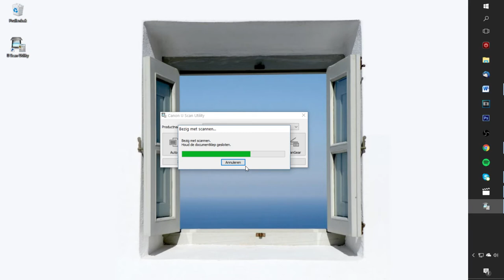Fien Leysen Wat (Niet) Weg Is - Teaser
Een inktuitwisser. Een stempelkussen. Printerpapier.

Dat was het vertrekpunt voor de voorstelling “Wat (Niet) Weg Is”.

Een voorstelling over gemis, het menselijke geheugen, en wat er overblijft van de dingen die voorbij gaan.

In een brief aan de heer Jef Colruyt wordt op een speelse manier gezocht naar antwoorden op onbeantwoordbare vragen. Hoe ga je als persoon en als maatschappij het best om met verlies? Hoe lang mag missen duren? Heeft het zin om alles bij te houden en te onthouden? Kan je je leven in tekst en beeld vastleggen? En wat gebeurt er met ons wanneer we sterven?
“Wat (Niet) Weg Is” is een persoonlijke zoektocht naar troost en antwoorden, langs wetenschap en persoonlijke anekdotes, in de vorm van een multimediale voorstelling. Elke toeschouwer krijgt de kans om het verhaal alleen te beleven, aan de hand van desktopbeelden, interviews, en een persoonlijke vertelling.

Tekst, vertelling, camera, montage: Fien Leysen
Décor: Hugo Moens, Manu Siebens
Begeleiding: Tom Struyf, Willem De Maeseneer, Geert De Vleesschauwer